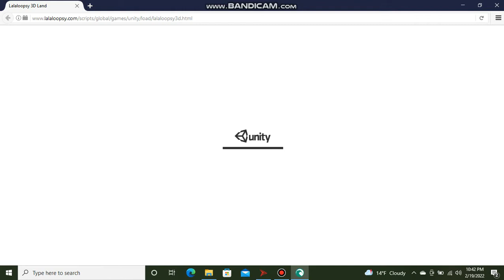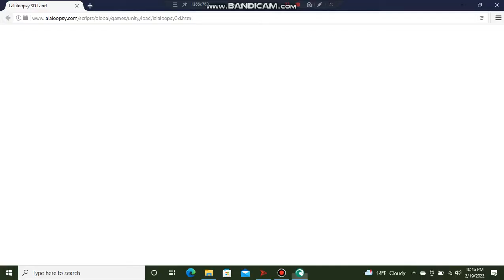Lalaloopsy: 3D Land Gameplay #5 (Peanut Going to the Park)